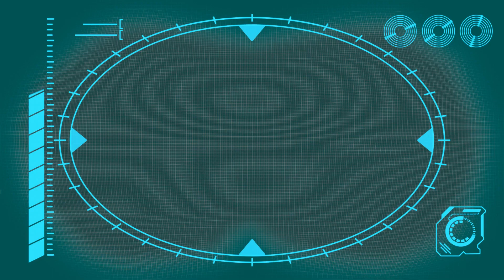Den Haushalt SCHMEISSEN!!! | Zusammenstellung | ARPO der ROBOTER 🤖 | Kinder Cartoons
ARPO der Roboter | Zeichentrick für Kinder | Zeichentrickfilm

00:00 Den Haushalt SCHMEISSEN!!!
03:30 Das Eichhörnchen und der BÄR!!!
05:01 Versteck-MEHR-ALS-EIN-Spiel!!!
06:31 Nun iss schon dein GRÜNZEUG!!!
08:05 Schlaf, Kindlein, schlaf!
09:35 Das macht er im SCHAF!!!
11:03 TürmCHEN bauen
12:34 Ich willl nicht mehr TANZEN!!!
14:04 MatschANFALL!!!